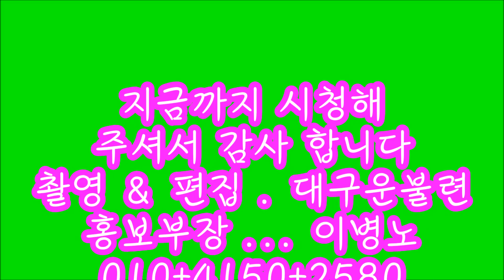"2015" 팔공총림 동화사 템플스테이 대구파동상락선원신도 저녁공양+3